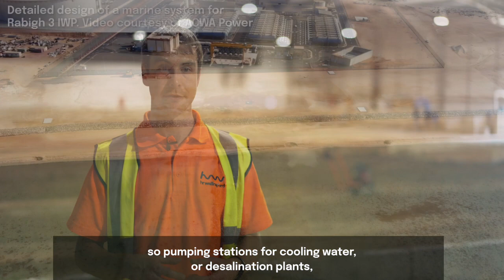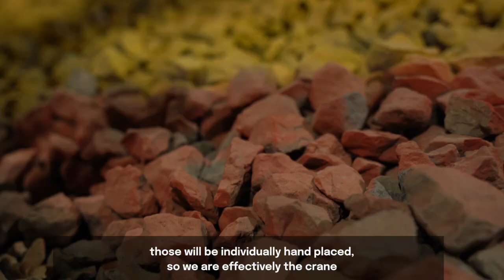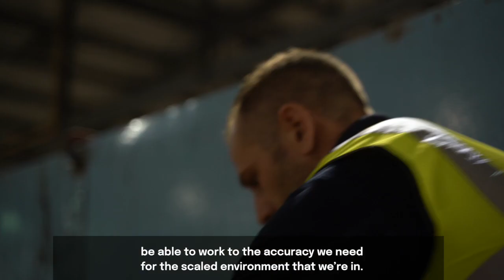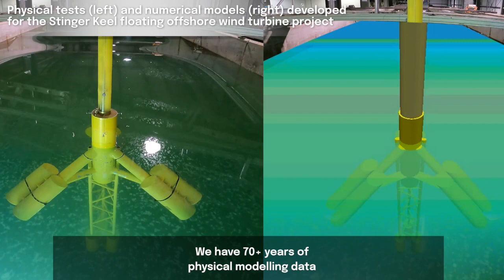Building huge hydraulic physical models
This short film goes behind the scenes in the largest of our extensive world-leading laboratories, the Froude Modelling Hall. This short film shows how we go about building huge models and running tests in our large wave basins to provide vital hydraulic studies to the civil engineering industry.